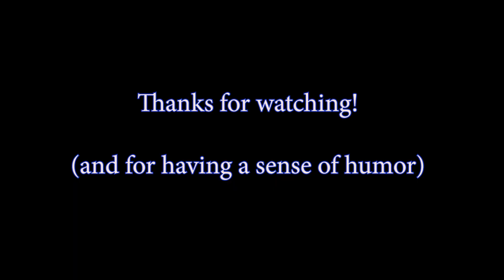What Happened to Justin Opinion??